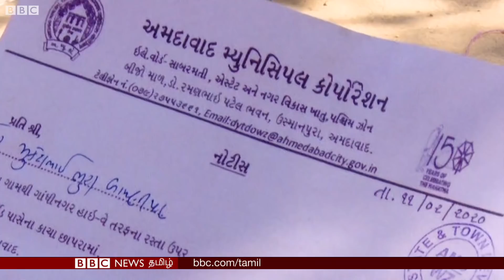'இடத்தை காலி செய்யுங்கள்' - Motera families get eviction notice | Trump India Visit 2020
அமெரிக்க அதிபர் டொனால்ட் டிரம்ப் பிப்ரவரி 24ஆம் தேதி இந்தியா வரவிருக்கிறார். அகமதாபாத்தில் பிரதமர் மோதியை சந்திக்கும் டிரம்ப், பின்னர் மொடேரா கிரிக்கெட் ஸ்டேடியத்தை திறந்து வைக்கிறார்.

மொடேரா அரங்கத்தில் இருந்து சுமார் ஒன்றரை கிலோ மீட்டர் தூரத்தில் 150 குடும்பங்கள் வாழும் குடிசைப்பகுதி ஒன்று இருக்கிறது. அந்த இடத்தை விட்டு வெளியேற வேண்டும் என்று கூறி 45 குடும்பங்களுக்கு அகமதாபாத் மாநகராட்சி நோட்டீஸ் அனுப்பியுள்ளது.

பிபிசியின் Indian Sportswoman of the year 2019 Award - உங்களுக்கு பிடித்த வீராங்கனைக்கு வாக்களியுங்கள். இதற்காக இந்தியாவின் ஐந்து வீராங்கனைகள் தேர்ந்தெடுக்கப்பட்டுள்ளனர். அவர்களில் ஒருவரை வெற்றிபெற வைக்க உங்களுக்கான வாய்ப்பு இதோ. பிப்ரவரி 24ஆம் தேதி வரை நீங்கள் வாக்களிக்கலாம்.